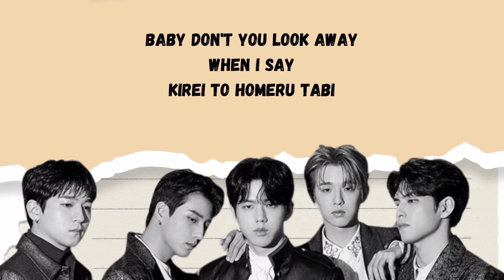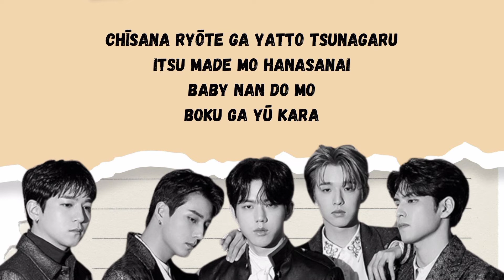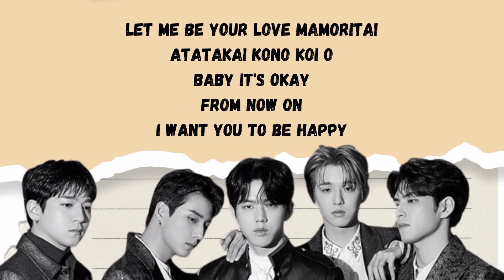Day6 - Baby it's okay lyrice